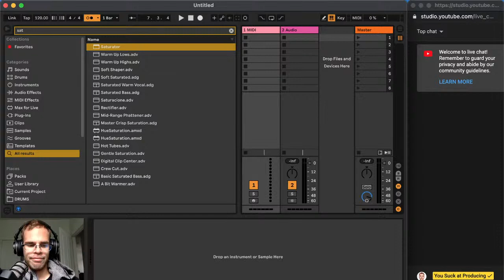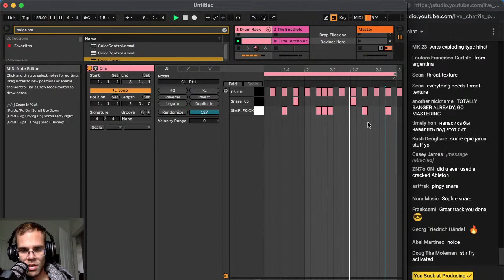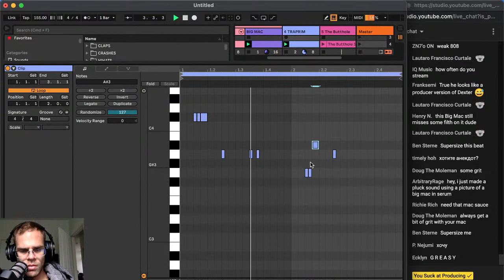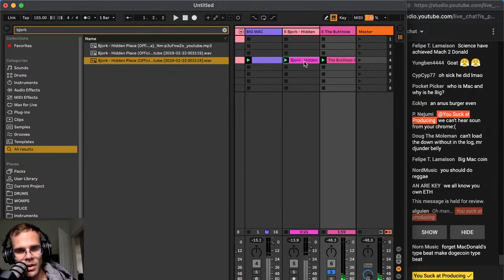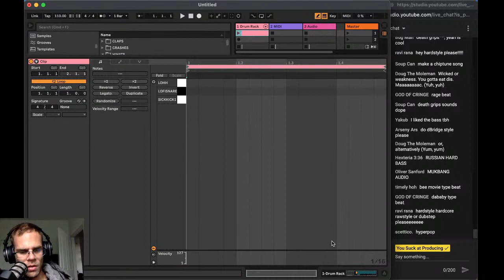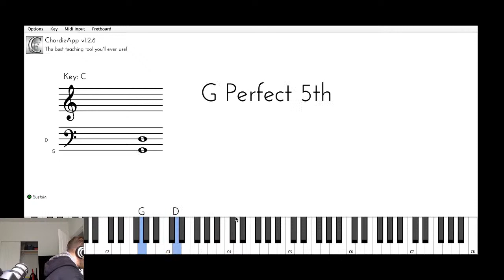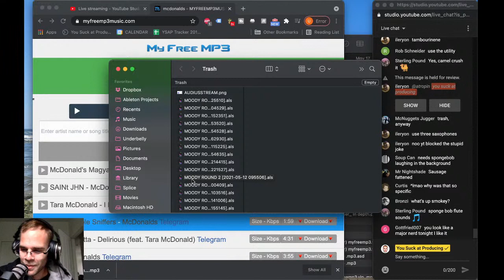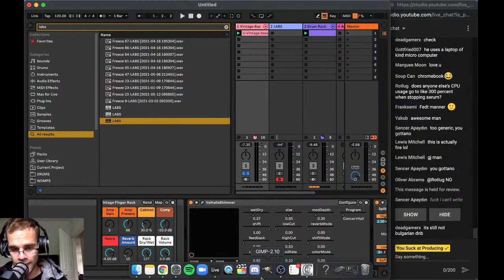Making a song in the style of your choice